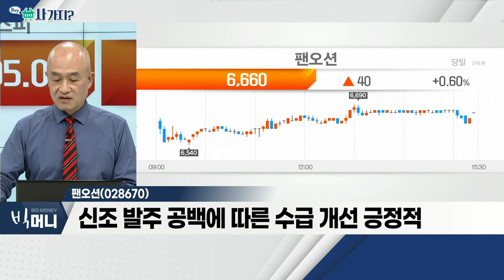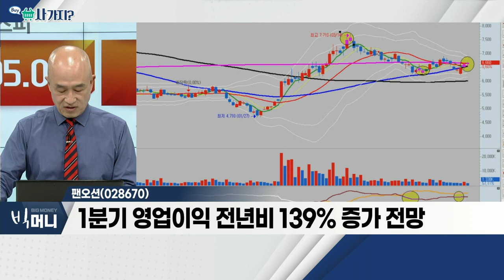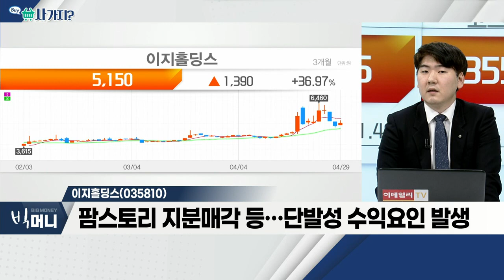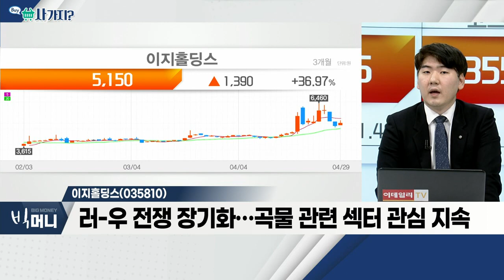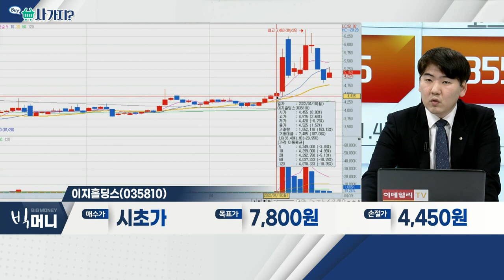팬오션(028670), 이지홀딩스(035810)_사가지 (20220429)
팬오션(028670)
- EU, 러시아산 석탄 수입 금지… 반사이익
- 신조 발주 공백에 따른 수급 개선 긍정적
- 1분기 영업이익 전년비 139% 증가 전망

- 팜스토리 지분 매각 등… 단발성 수익요인 발생
- 팜스토리ㆍ마니커ㆍ정다운ㆍ이지바이오의 지주회사
- 러-우 전쟁 장기화… 곡물 관련 섹터 관심 지속